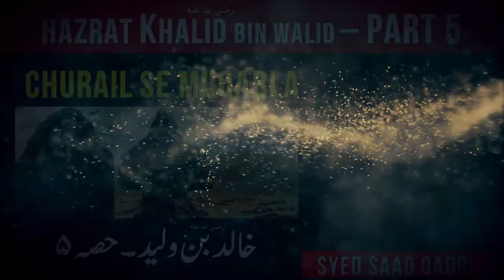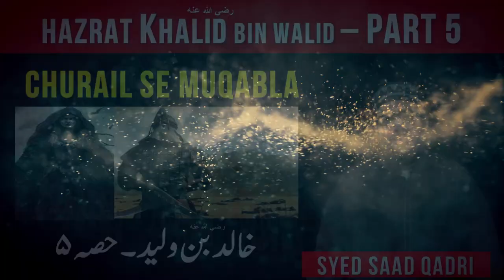Hazrat Khalid bin Walid Ka Churail say Muqabla I Battle Between Khalid Bin Waleed And A Witch | 2020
aaj ki video main aik islami waqia aapko btatay hain jis main Rasool Pak PBUH k hukam par Hazrat Khalid Bin Waleed nay aik jung ki churail k sath. Ye churail kon the aur kaisay Hazrat Khalid Bin Waleed nay usay maara mukammal tafseel is video main dekhain.